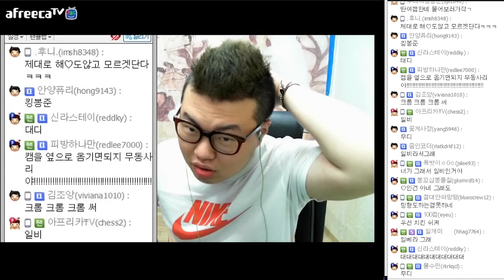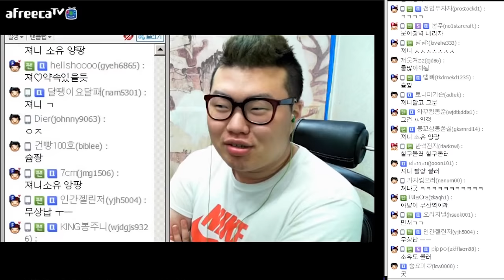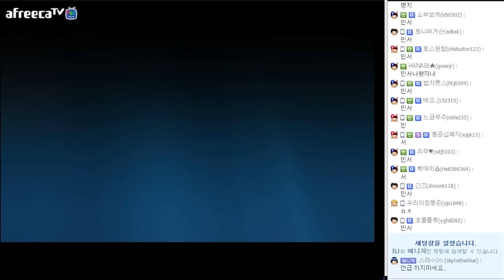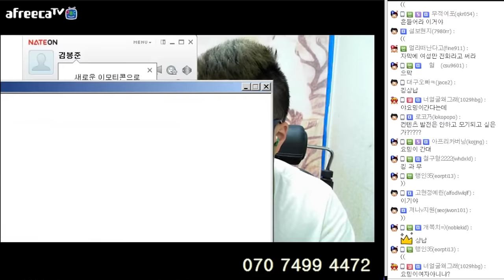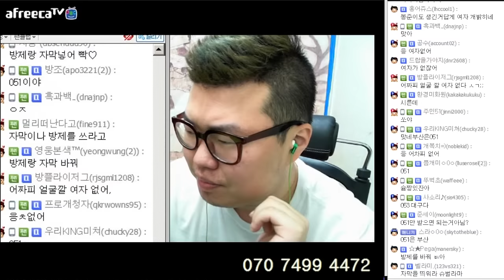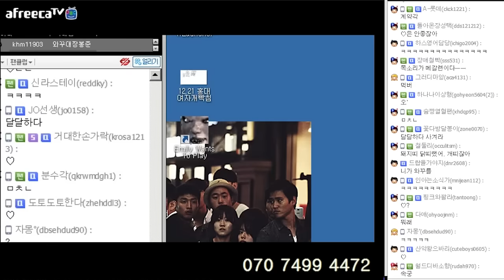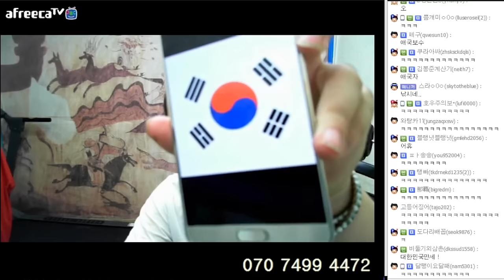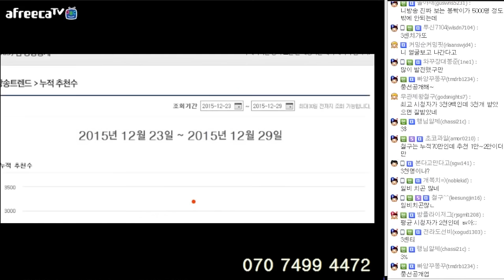무엔터 망년회 준비! 여성 게스트 구하기 1부 (15.12.30~31방송 PART1)